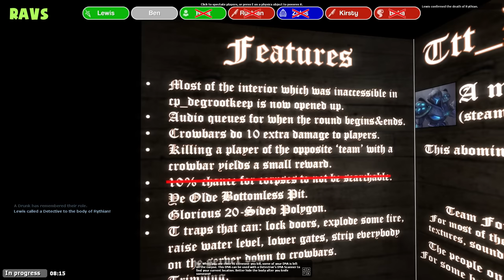Lewis and Boba's Big Adventure! | Gmod TTT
It's Gmod TTT! Lewis and Boba get launched far off the map so have themselves a jolly little adventure!

Want to send something to us? Here's our address:

4th Floor - King William House
13 Queen Square
Bristol
BS1 4NT